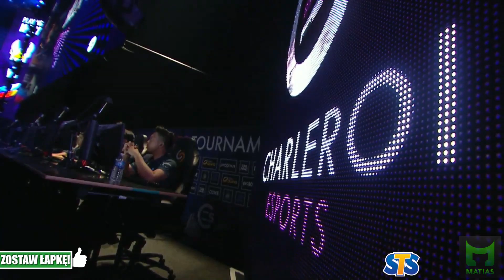JAK PRZYGOTOWAŁO SIĘ VP? I ŁO BĘBEN I TUTTI FRUTTI I KENNY S I IZAK NA TRANSIMSJI? I TŁUMACZ